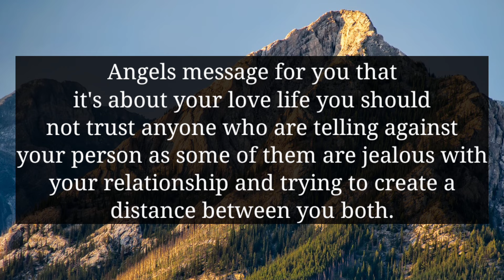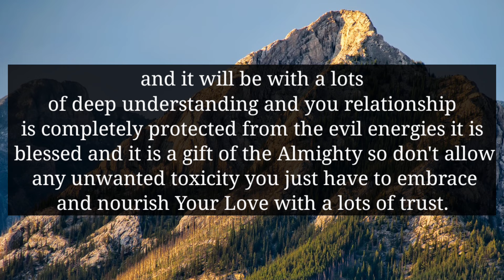THE PERSON YOU TRUST YOU SHOULDN'T TRUST BECAUSE...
divine feminine
twin flame